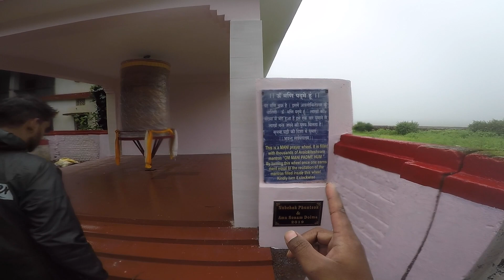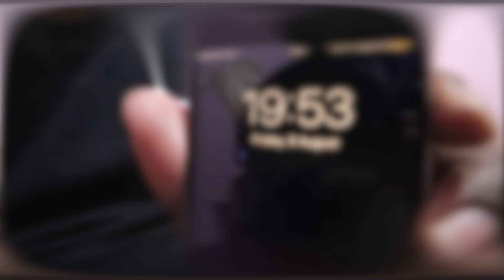Unexpected Roads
Hi
My name is Chintamani Jaipuri And I Spread AWESOMENESS.
Welcome to the FAMILY CMJ
Click the link below to become a "Hero of CMJ Family". It will be a huge help in improving this Channel.

My main Camera
My vlogging lense